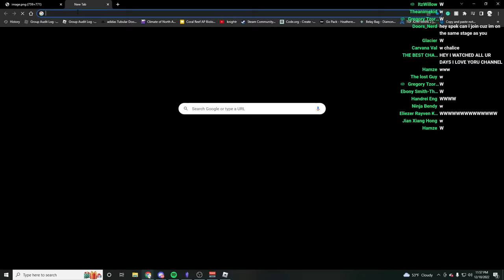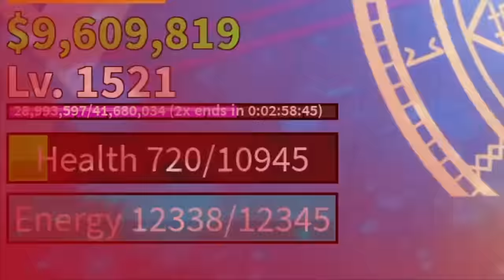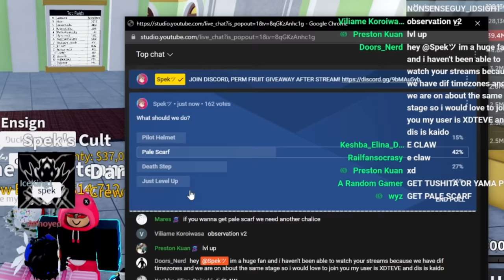We KILLED INDRA In The 3rd Sea... | Noob To PRO Day 7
today is the first day in the 3rd sea in roblox bloxfruits, there were so many things to unlock and I was so confused. i unlocked the valkyrie helm, portals, electric claw, pale scarf, bandana, pilot helmet and so much more
portal fruit blizzard fruit